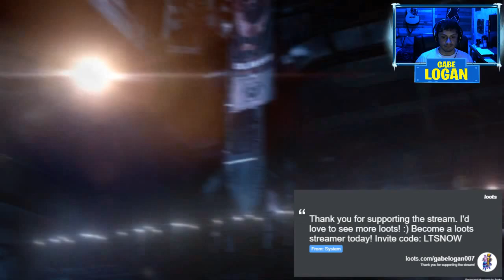Batman: Arkham Origins PC con Logan Parte 1 (RESUBIDO)